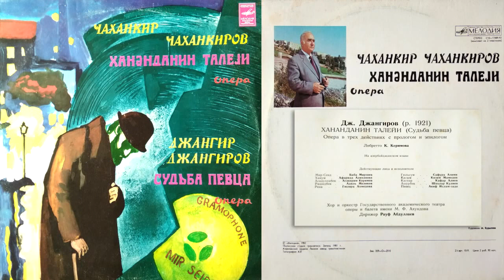Cahangir Cahangirov - Xanəndənin taleyi (opera, 1981) - 2